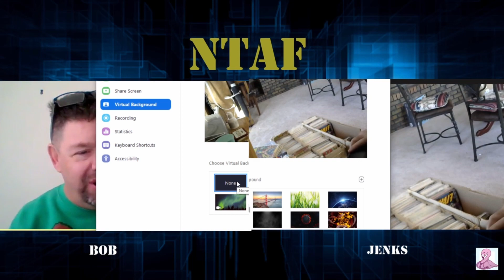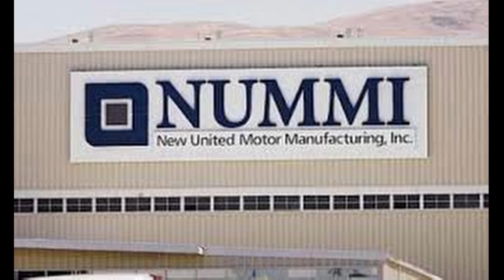Auctions to holiday baking!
Couple old farts catching up on recent events.  Shared a recent auction acquisition.  Past vaccines. Retirement on the horizon.  Finally, baking and holidays.  Oh, and let's not the forget the increasing humming bird feeder tree!.